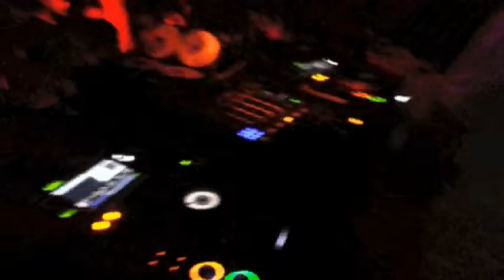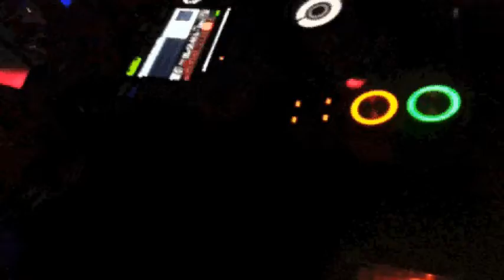Martin Landsky at Recess (club montreal) 31.10.2012